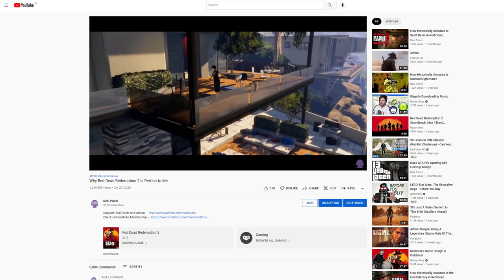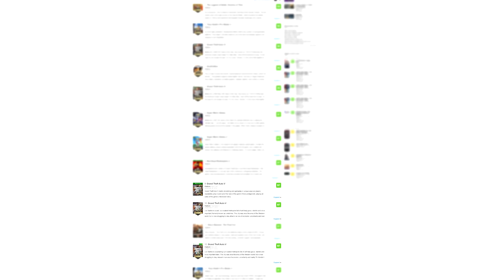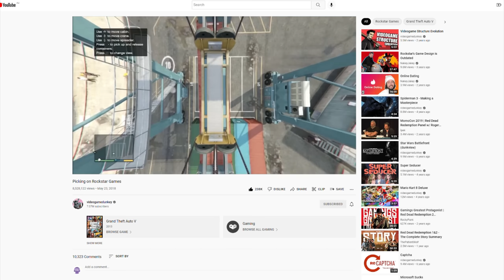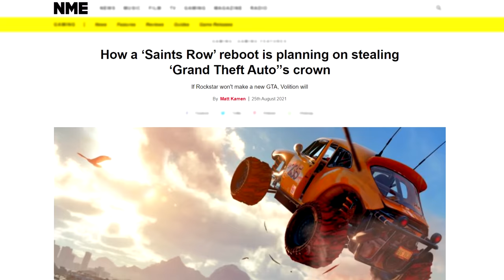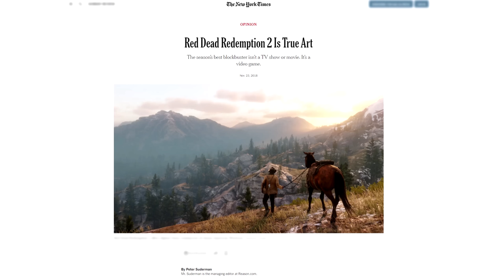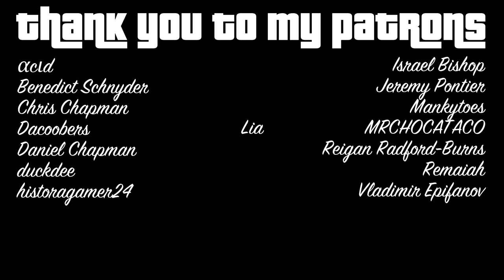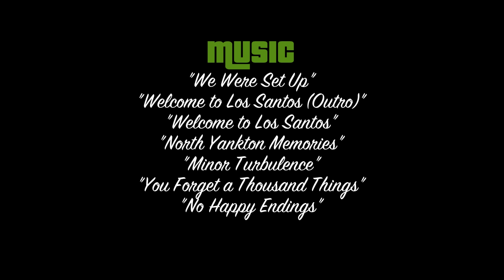I Was Wrong About GTA V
For around eight years, part of me has felt that Grand Theft Auto V is overrated. I always remembered the game as having an incredibly crafted but formulaic open world, a passable but forgettable story, enjoyable but not revolutionary gameplay, and good but not entirely memorable characters. With the recent re-release of the game, I decided to put my memory to the test. I want to talk about why I was wrong about Grand Theft Auto V.